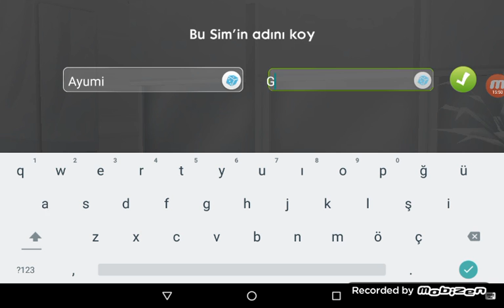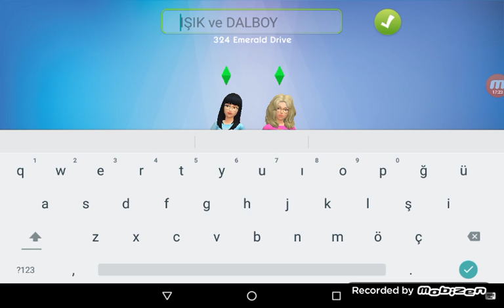THE SİMS 2. BÖLÜM